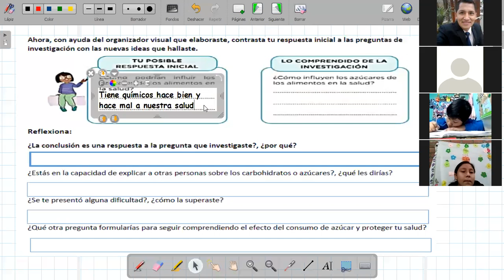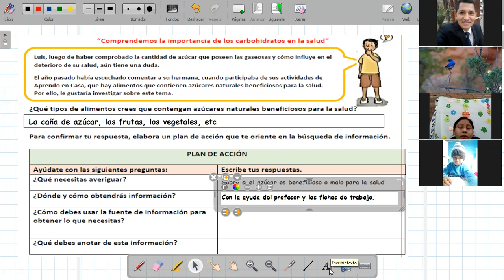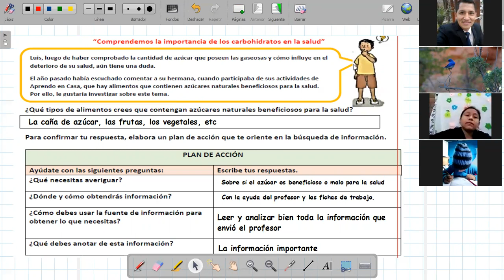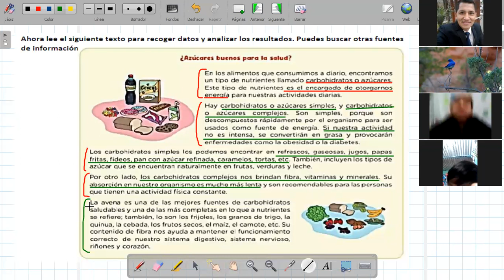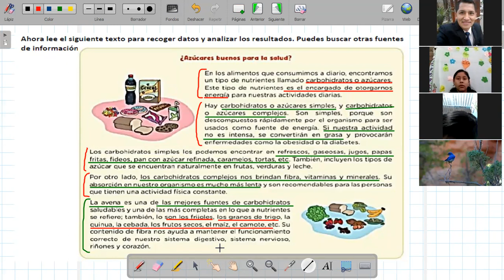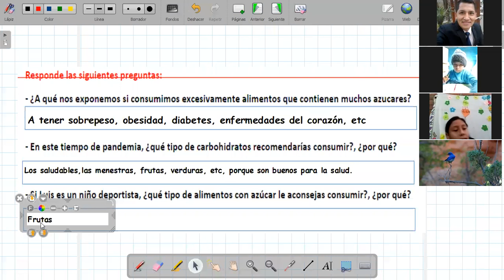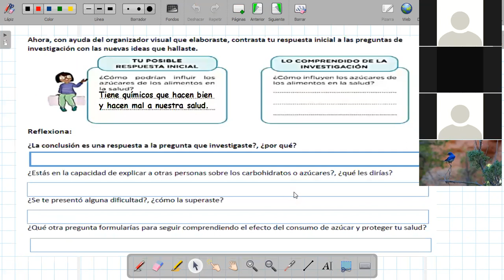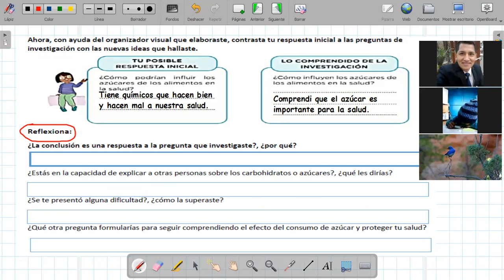COMPRENDEMOS LA IMPORTANCIA DE LOS CARBOHIDRATOS (AZÚCAR) EN LA SALUD